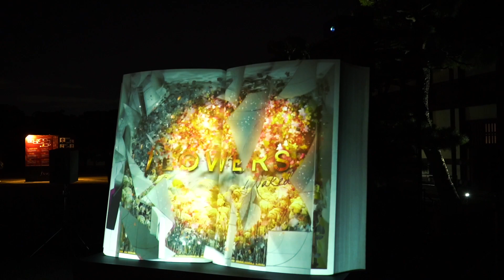Projection mapping sur le château de Nijô à Kyoto | nippon.com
Un incroyable spectacle de fresques lumineuses, ou mapping, se déroule à Kyoto dans un des plus célèbres édifices du Japon, le château de Nijô. L’événement intitulé « Flowers by Naked 2018 Kyoto », organisé par Naked, une société spécialisée dans la réalisation d’illuminations, a pour thème « Les fleurs et les traditions ».